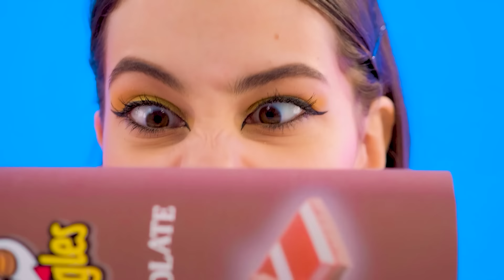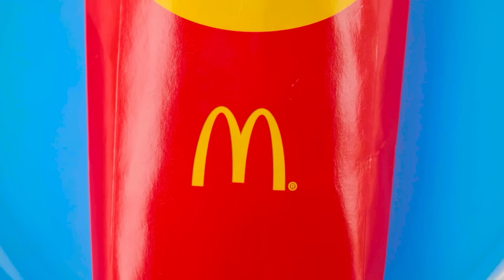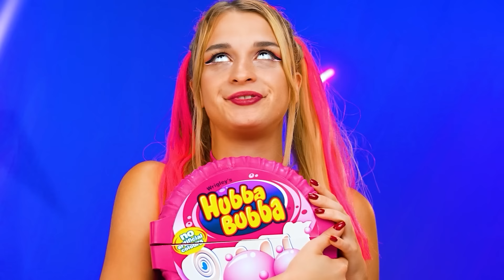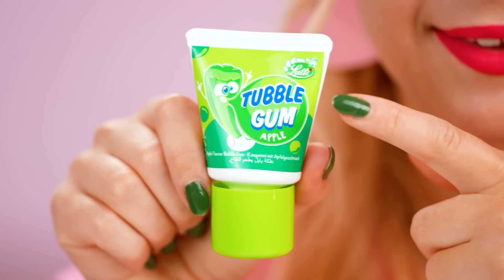Schokolade vs Echtes Essen Challenge von Choco DO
Liebst du Schokolade? Wir sind sehr! Nehmen Sie an unserer neuen Herausforderung teil!